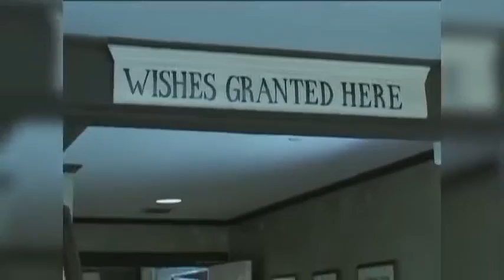Bill Diamond Productions Demo Reel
A look back at some of our earlier projects.